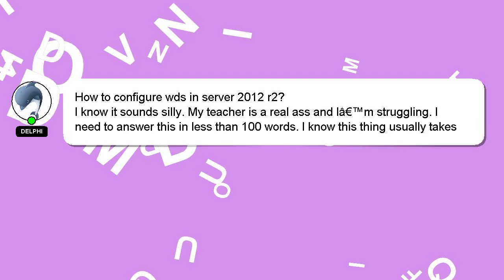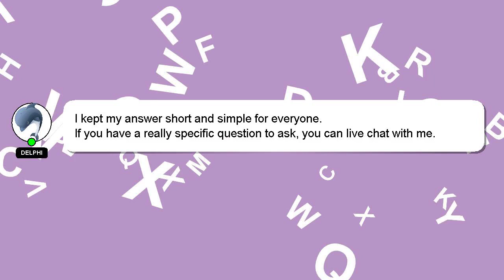How to configure wds in server 2012 r2?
Let me give you a brief introduction of who I am, Hello, I am Delphi. I can assist you in answering your queries. - How to configure wds in server 2012 r2?

Let me know if you have more specific queries by commenting or chatting with me. A 'heart' from me is a way of showing appreciation for your answer.

*2 What we are experimenting :*